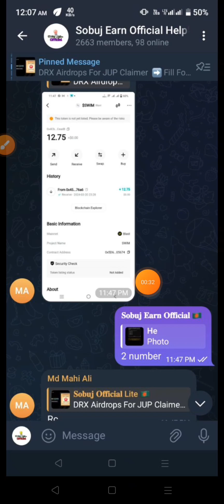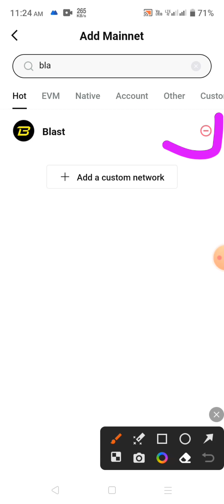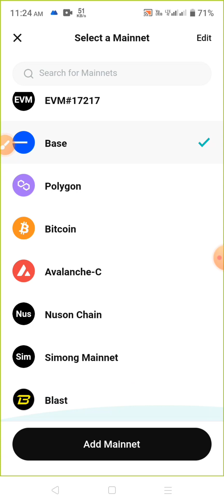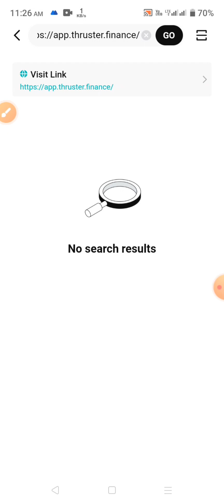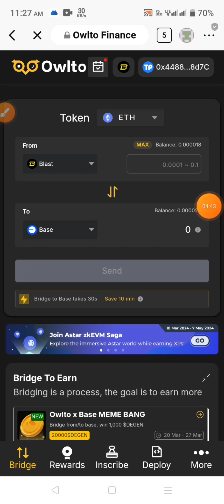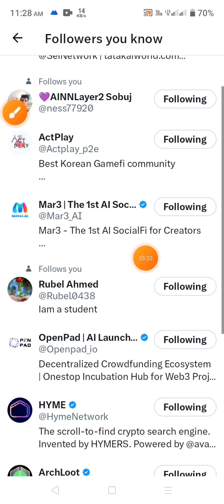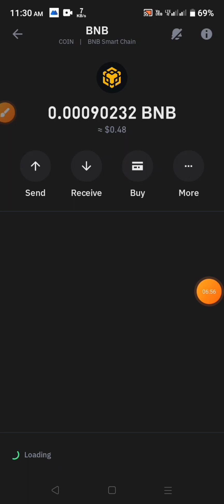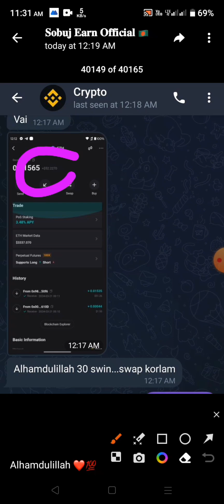50$ পেলাম | Tearful Tadpoles Airdrop থেকে 50$ ইনকাম | Swim Token Exchange | Free Airdrop Income